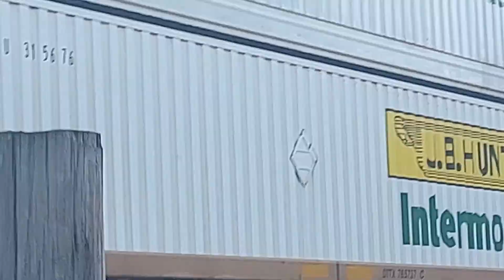Penn Central NS1073 getting underway again after being held below Cooper Ave for how long???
Lockland/Wyoming, Ohio Friday, May 20th, 2022 track one.